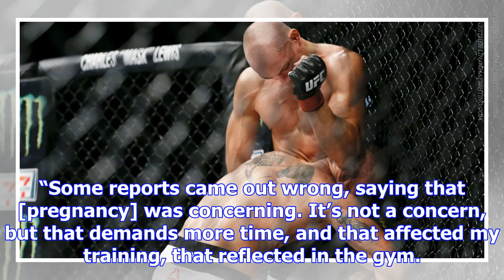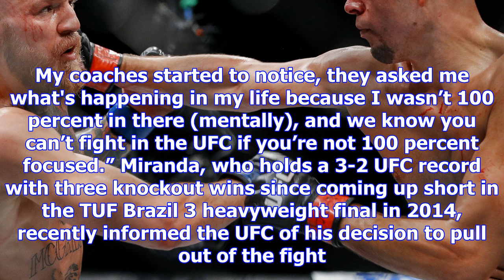Vitor miranda lists reasons why he pulled out of ufc on fox 26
Vitor Miranda's witrawal from UFC on FOX 26 was one of the few recent changes in the Winnipeg card o...